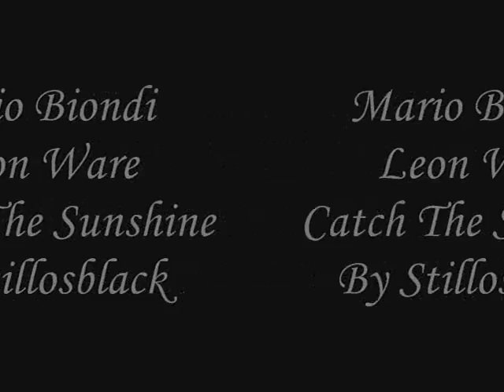Mario Biondi Feat Leon Ware - Catch The Sunshine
No one ever told me
Wishes don't come true
I believe in magic, i believe in you
Life is not created, and cannot be destroyed
when you hear the voices, you will know the joy
catch the sunshine, let her light up your mind
honey it's so easy, it's not too far

let me be a distance, but never far in sight
when we hold each other
cannot be denied

we gonna make much voices
we just answer things
leave your heart wide open
just to celebrate

catch the sunshine, let her light up your heart
it's so easy, it's not too far